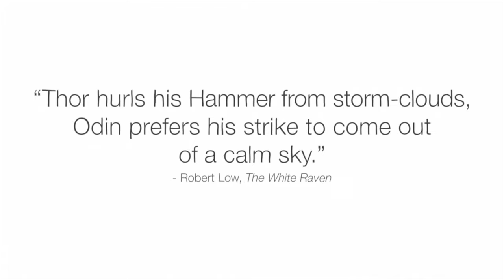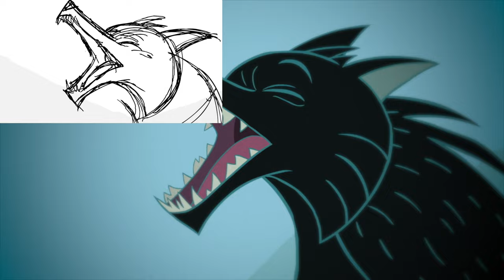TED-Ed Loki's Children - Animatic Comparison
Animatic Comparison of an animated short we did for TED-Ed on the myth of Loki’s monstrous children. Directed by Layron DeJarnette